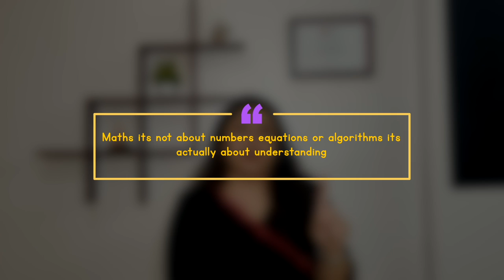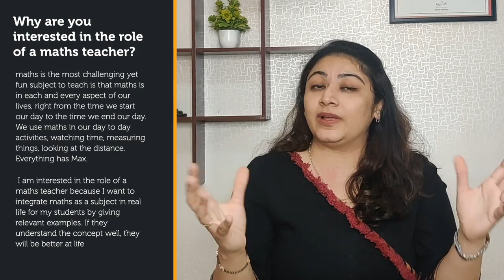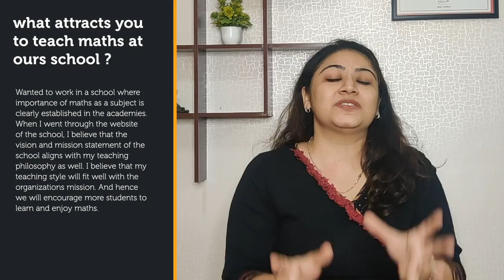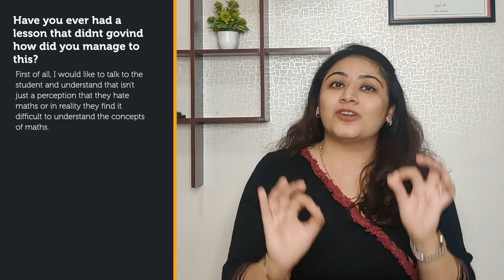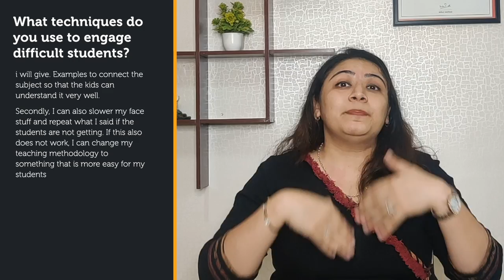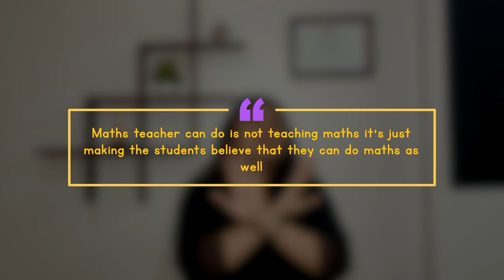Maths Teacher Interview Question & Answers| Mathematics Teacher| Interview Q&A | TeacherPreneur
Hey FutureMakers...

Did you know I own a Stationery Brand - The Stationery Freaks

Get your hands on Top 50 Most Asked Teacher Interview Questions for Free

Maths Demo Lecture -

Hey This is Khyati, a Passionate Teacher by Choice. After Completing my degrees M.Com.  and M.Ed. I thought of creating a YouTube channel of a Teacher. for a Teacher and by a Teacher and hence came TeacherPreneur. On this channel, I promise to help you with all the problems that you are facing in your teaching journey.